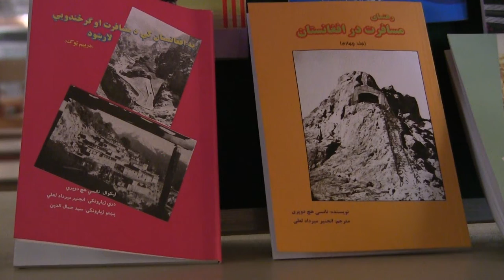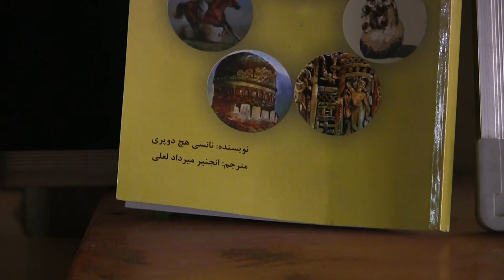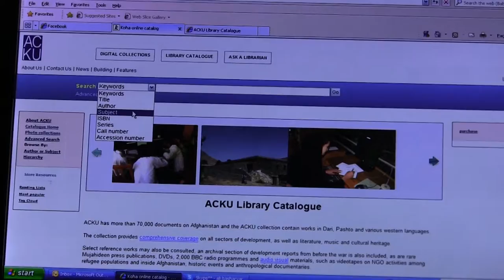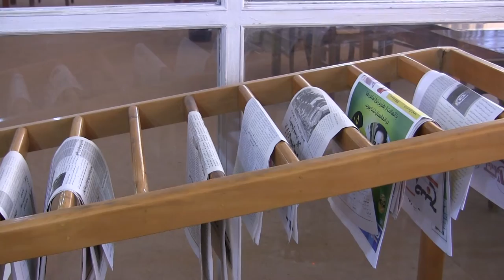Love for Afghans and Afghanistan!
This is the first incomplete draft of a documentary on Nancy Hatch Dupree's work in Afghanistan. The complete draft and documentary was in my old laptop which was stolen two years ago in Kabul unfortunately.
When I started making this I didn't know enough about the cameras and filming that is why it is not perfectly edited, filmed but still I felt uploading this in my channels to let people know about her.